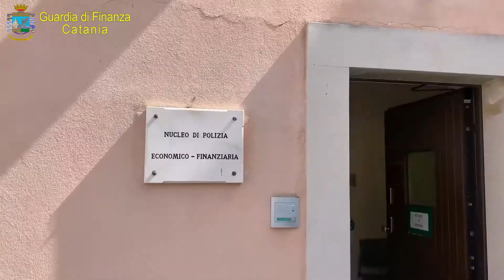Catania Sequestrato patrimonio illecito dal complessivo valore di circa € 4,5 milioni di euro